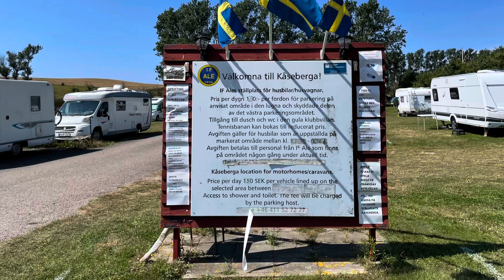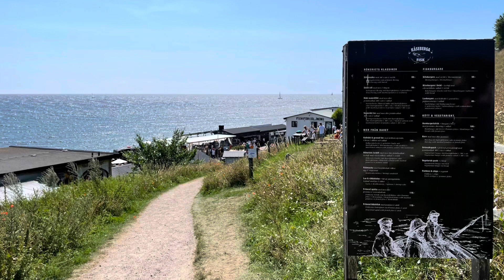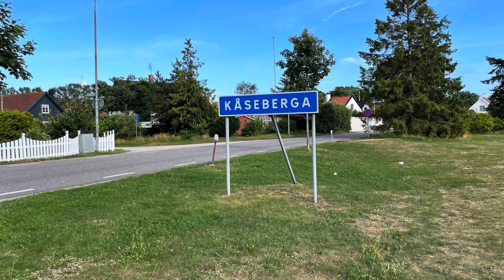Kåseberga och Alestenar 210720